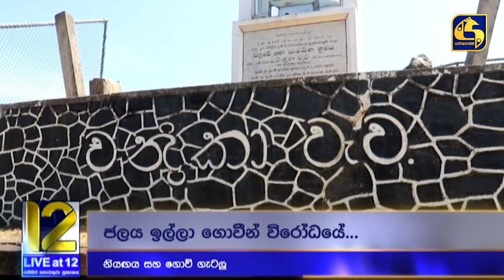වැඩිම වගා හානි කුරුණෑගල දිස්ත්‍රික්කයෙන් -ජලය ඉල්ලා විරෝධයේ නිරත ගොවීන්-